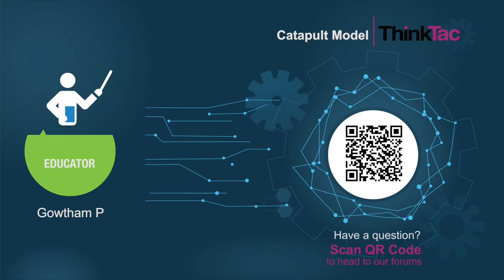Catapult Model | ThinkTac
Catapult is a simple machine used to hurl things through air. It was used in war during the ancient period to hurl stones, darts, arrows, etc., with great force.

In this TACtivity, we will create a catapult (trebuchet) using ice cream sticks and rubber bands, to model the possible defences at a fort